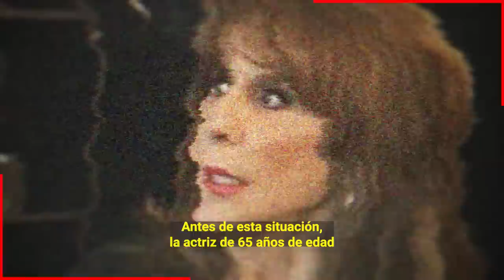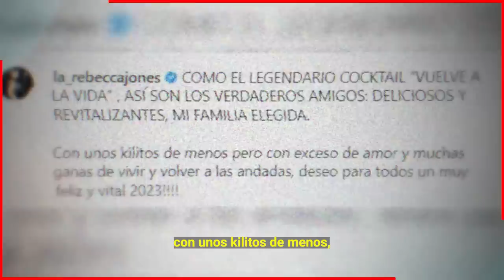😭🖤 𝗣𝗿𝗲𝗼𝗰𝘂𝗽𝗮 𝘀𝘂 𝗦𝗮𝗹𝘂𝗱 𝗥𝗲𝗯𝗲𝗰𝗰𝗮 𝗝𝗼𝗻𝗲𝘀 𝗥𝗲𝗮𝗽𝗮𝗿𝗲𝗰𝗲 𝗜𝗿𝗿𝗲𝗰𝗼𝗻𝗼𝗰𝗶𝗯𝗹𝗲 𝗣𝗮𝗿𝗮𝗰𝗲 𝗢𝘁𝗿𝗮 𝗣𝗲𝗿𝘀𝗼𝗻𝗮 😭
fuentes aseguran que Rebecca Jonnes podria haber recaido nuevamente por su estado fisico esta demasiado delgada y demacrada.

Bitcoin:
Trading:
ecommerce: